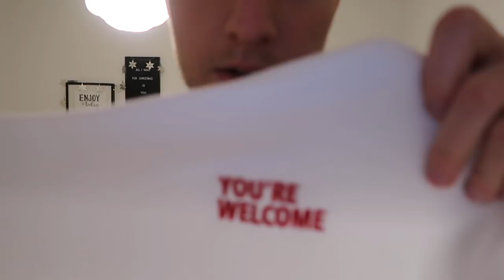SAM'S PASKAMER SHOPLOG 🙋🏼‍♂️👕 VLOGMAS DAG 4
Vandaag in vlogmas gaan wij shoppen in Brugge. Sam past verschillende items en toont deze aan jullie!

Talisam TV